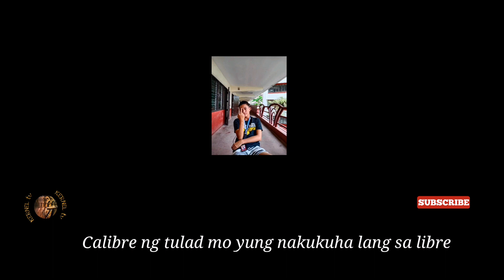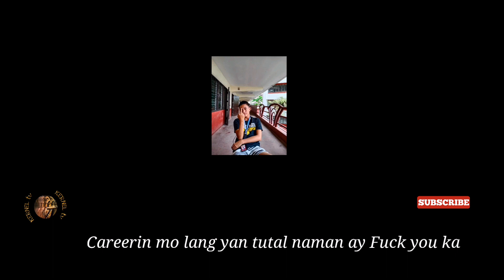T.O.X.I.C. (diss track) |LOW BUDGET NO EDIT| by. KERNELtv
Para sa mga papansin at tangang ex

Ctto. Goat Willow Beats